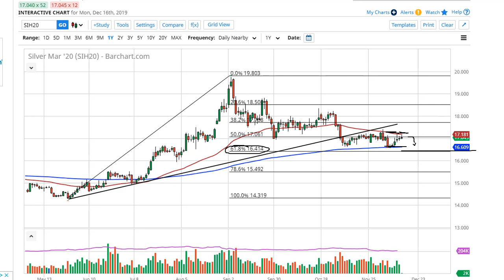Silver Technical Analysis for December 17, 2019 by FXEmpire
The silver markets rallied a bit during the trading session on Monday but found enough resistance near the 50 day EMA... For the full article go - Silver Forecast December 17, 2019, Technical Analysis.